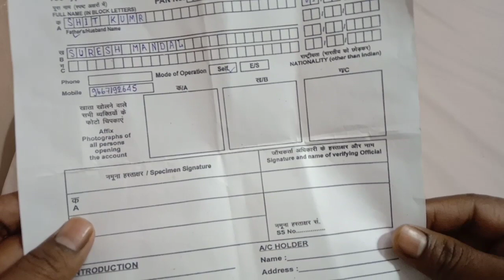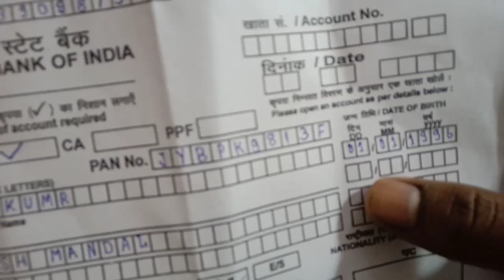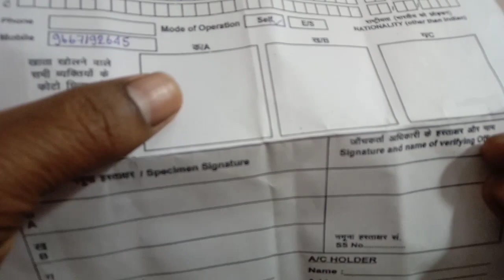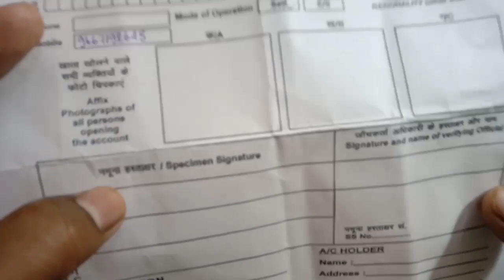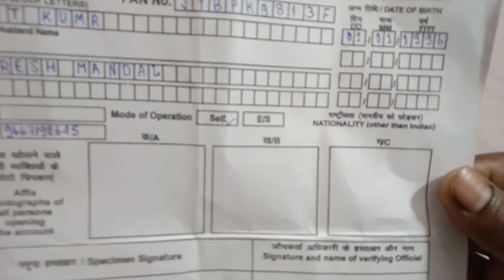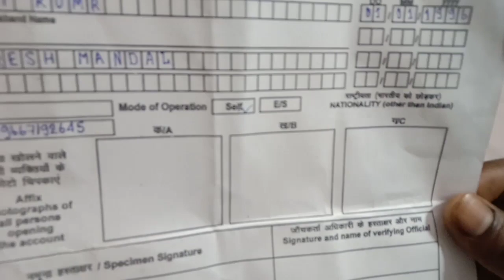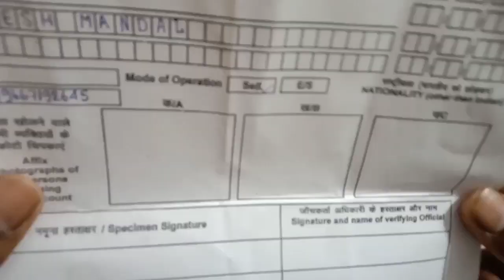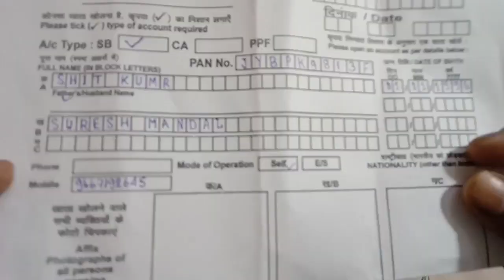स्टेट बैंक में खाता खोलने के लिए फॉर्म कैसे भरें| open an account in State Bank How to fill the form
hello doston aaj ki video aur Main aapko batane wala hun ki aap per state bank Mein Khata kholne ke liye form Kaise Bar sakte hain

हमें फेसबुक और इंस्टाग्राम पर फोलो करें।

और वीडियो देखने के लिए प्लेलिस्ट